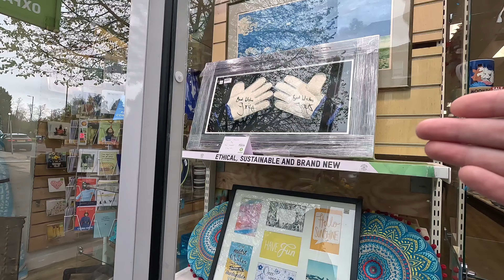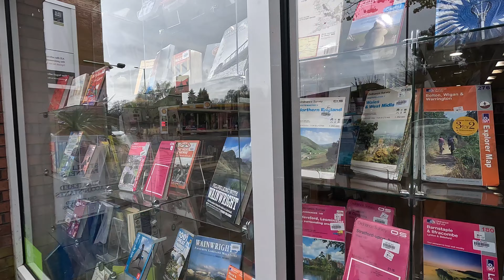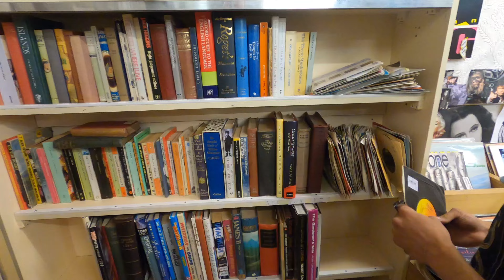Charity Shop HUNT In Stockport , South Manchester Area looking for BARGAINS !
Pukka Pickers return in this episode we travel to Stockport and surrounding areas in Manchester searching in different charity shops.

We go looking for items of Value , Antiques , collectables and sometimes personal items.

come with us as we take you on our journey through these charity shops and see what we can find.

our aim is to find items that are of considerable Value cheap enough to be able to flip them online for a profit.

to all our returning viewers we appreciate your  support with our channel